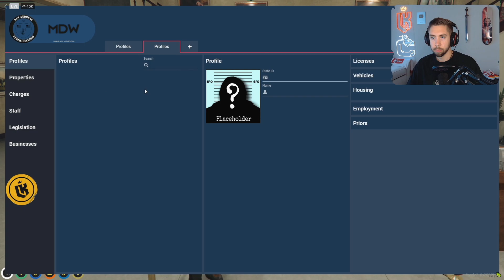Mr K Looks for The Simones & Investigates Further!👀| GTA RP NoPixel 3.0